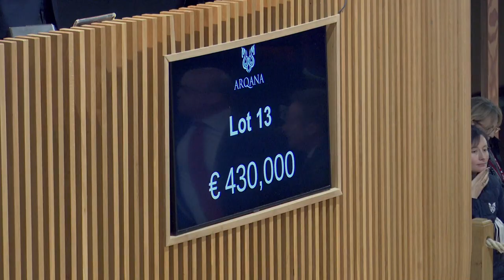J1 - Top Price N°1A - 500 000E - N (VIA PISA 2023) - Vente Arqana de Yearlings d'Octobre 2024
Vente Arqana de Yearlings d'Octobre 2024
J1 - Top PriceN° 1A - Lot 13
N (VIA PISA 2023)
M23 KINGMAN x VIA PISA
Jason Kelly Bloodstock / Paddy Twomey - 500 000E